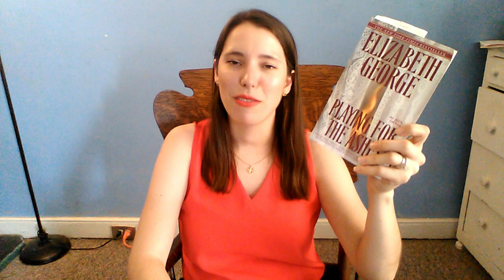Friday Reads 07/03/20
Books Mentioned In This Video:
The Yellow House - Sarah M. Broom
Playing For the Ashes - Elizabeth George
Harry Potter and the Order of the Phoenix - J. K. Rowling
Gone Away Lake - Elizabeth Enright
The Twenty-One Balloons - William Pene du Bois